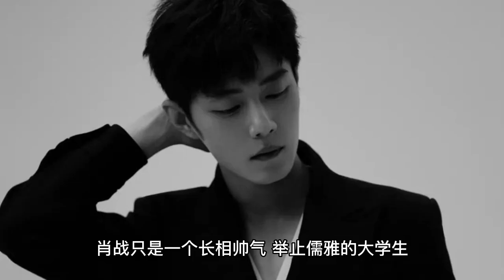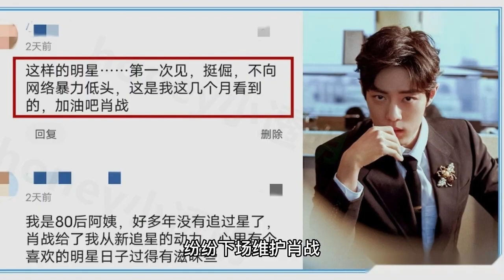Xiao Zhan's amateur photos were picked up with strong contrast, did he really have plastic surgery?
After the release of "The Order of Chantry", Xiao Zhen quickly became among the ranks of male gods in the entertainment industry. Before that, Xiao Zhan was only a marginal figure in the entertainment industry, he was alone to catch a plane, surrounded by few fans, handsome face without the support of representative works, never able to stand out in the entertainment. With the role of "Wei Wu Xian", Xiao Zhan left a strong mark in the entertainment industry, and countless people fell in love with him. With the rapid rise of fame, Xiao Zhan entered the entertainment industry, as an ordinary person's photos circulating on the Internet, people have been discussing whether Xiao Zhan had cosmetic surgery. Xiao Zhan's college classmates, however, said that Xiao Zhan was famous throughout the university for being handsome when he was in college. Before breaking into the entertainment industry, Xiao Zhan was just a handsome looking and elegant college student. The photos of Xiao Zhan circulating on the Internet are mostly photos taken by Xiao Zhan during his college years. The photo of Xiao Zhan, childish. He has a round face and some baby fat, which makes him look youthful and cute. In one of the sketchy photos, Xiao Zhan has a tired face, drooping eyelids and melon seeds, just an ordinary big boy, and the future image of the god of men is far from. The man who has millions of fans is Xiao Zhan, a face that seems to have been kissed by God, not only angular, and delicate features, natural, so that people can not find a single flaw. The first thing you need to do is to get a good idea of what you're doing. The fans of Xiao Zhan have come down to defend Xiao Zhan in order to prove his natural beauty and to explain the change in his appearance before and after he became famous. First of all, the actor Xiao Zhan's face is tight, the contours are clearly visible, and the full baby fat of the vegetarian period has disappeared. Some netizens think that Xiao Zhan's face became thin, must be the credit of plastic surgery, but in fact, not. Xiao Zhan entered the early days of the entertainment industry, or a young man who was ignorant. He was just graduating from college and was recommended by his teacher to join a boy's group because of his handsome looks. As a design major, Xiao Zhan began planning his future career during college. Xiao Zhan cooperated with his classmates and opened a small design studio, and successfully received orders from customers. The studio earned 200,000 yuan under Xiao Zhan's careful operation. The success of the business as a student gave Xiao the idea of being a designer after graduation. During his college years, Xiao was known by all the students and teachers because of his handsome appearance, and he was keen on club activities and often appeared on the campus stage to show his singing voice. On the stage, Xiao Zhan, charming, female students still remember the first time they saw him years later. As a college student, Xiao Zhan, wearing a white shirt, always rushed to carry heavy boxes for his female classmates, making the girl's heart skip a beat. Although Xiao Zhan had excellent looks, he always maintained a good upbringing and treated people gently and politely, which made the whole school favor him. When Xiao Zhan graduated, his teacher suggested that he join a boy band to experience a different life. With excitement and anxiety, Xiao becomes a member of the boy band. The company required the boy band members to take weekly personal videos as a record of their growth. When Xiao Zhan first joined the boy group, he looked exactly the same as he did when he was a student. As time went on, the documentary showed Xiao Zhan starting to get thinner, his body shape became upright, and the whole person gradually faded away from his youth and ignorance and started to grow into a qualified insider. Xiao Zhan was already in his early twenties when he debuted, and the company did not pay much attention to him. As the oldest member of the boy group, the company thought Xiao had no chance of becoming a star, and Xiao was treated coldly. Xiao Zhan did not let this sink in, he picked himself up and did everything himself, just as he did when he opened a studio in college. Xiao Zhan went to auditions and ran events on his own. Through the growth record of Xiao Zhan, people can see that Xiao Zhan began to transform. He is alone in the entertainment industry, enduring the cold shoulder of the company and showing himself with hope inside. In the beginning, Xiao Zhan got a role as a runner, although he only had a few dozen seconds of camera time, he still cherished the hard-won opportunity and put his heart and soul into the performance. The handsome, humble, hard-working Xiao Zhan gradually received the favor of some producers, they handed Xiao Zhan an olive branch, Xiao Zhan began to step into the acting circle. With the explosion of "The Order of Chen", Xiao Zhan portrayed the "Wei Wu Xian" became a class